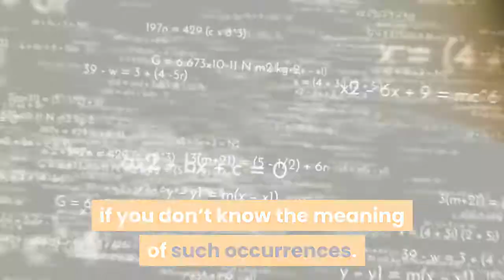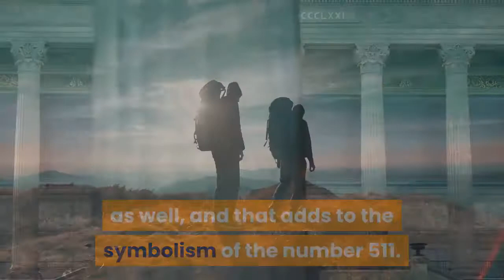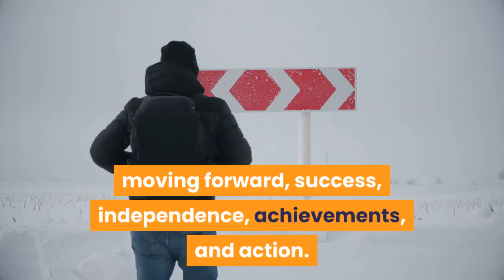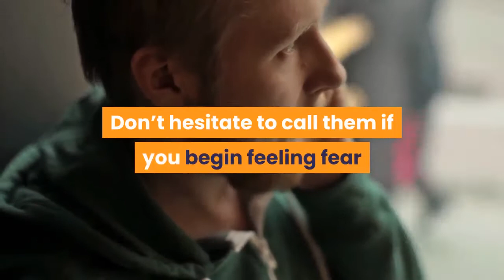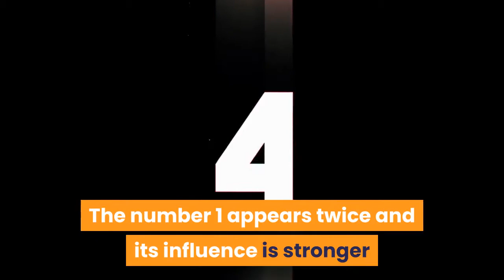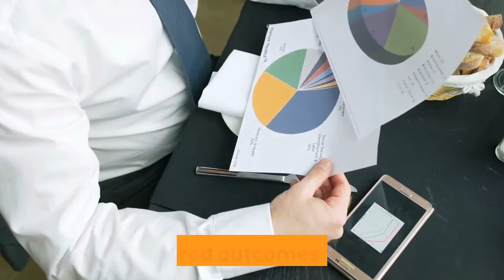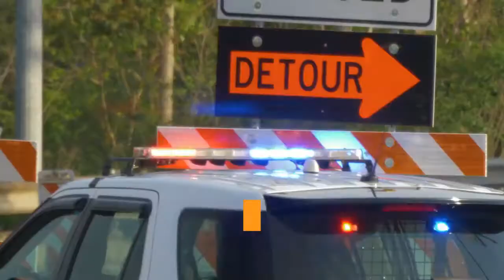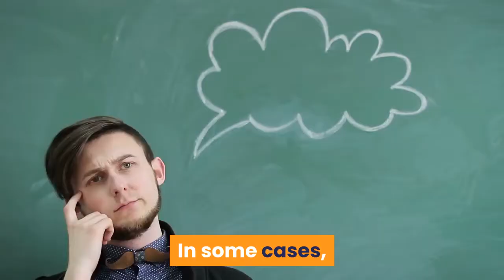✨ 511 Angel Number ✨ 511 Angel Number Meaning ✨ Do You Keep Seeing 511?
Love and Angel Number 511. The 511 angel number often signifies changes related to your love life.

511 angel number meaning:..

significado del numero 511 o angel numero 511.
this angel number often indicates inevitable changes  caused by karmic reasons...

When angel number 511 appears repeatedly it is a message that your intentions are manifesting rapidly  ..

When the angel number 511 begins appearing in your life  it represents a message from your guardian angels  informing you about some fortunate changes you are going to experience soon...

The 511 angel number resonates exceptional qualities  specifically when it comes to bearing responsibilities in this life.

The 511 angel number is a message from your guardian angels regarding changes and new beginnings in your life.